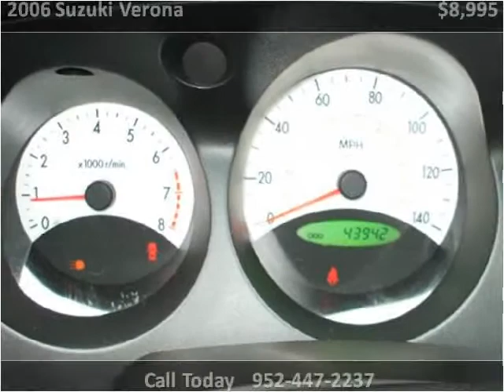2006 Suzuki Verona Used Cars Prior Lake MN